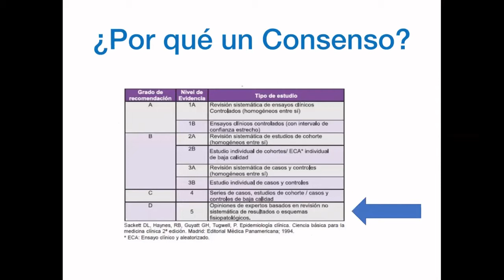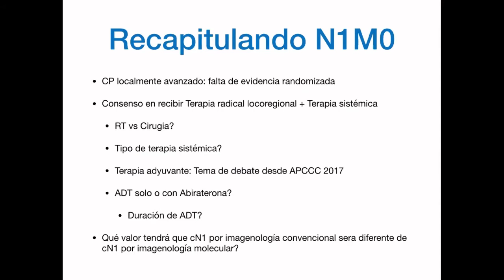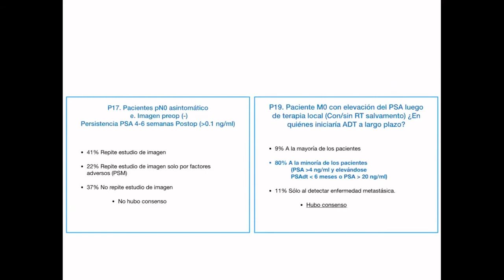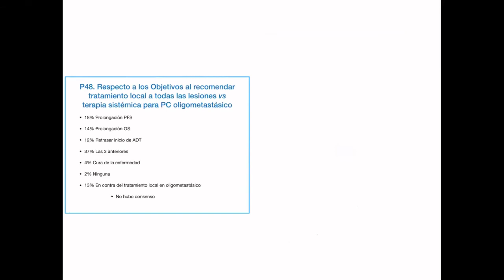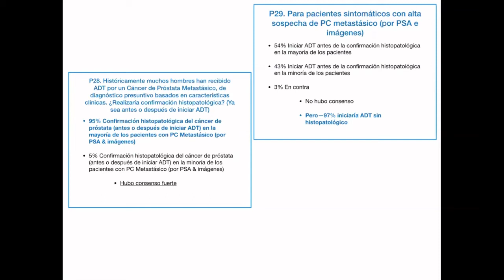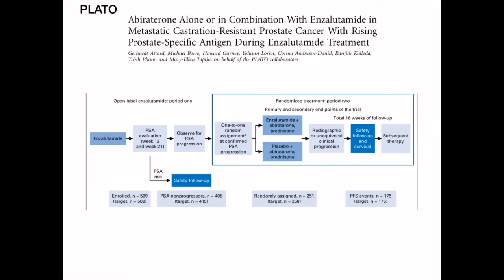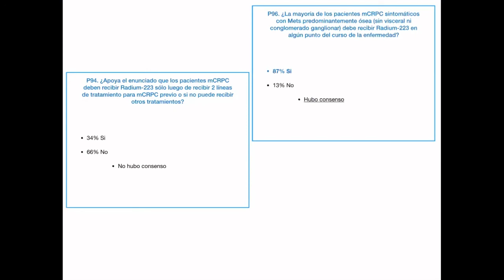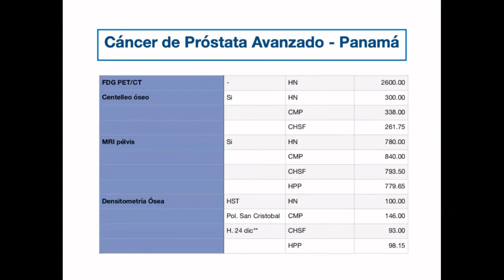Revisión del Consenso de Cáncer de Próstata Avanzado 2019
SPUwebinars

Tema: Revisión del Consenso de Cáncer de Próstata Avanzado 2019

Expositor:
Dr. Claudia González
Medico Urológo
Panamá